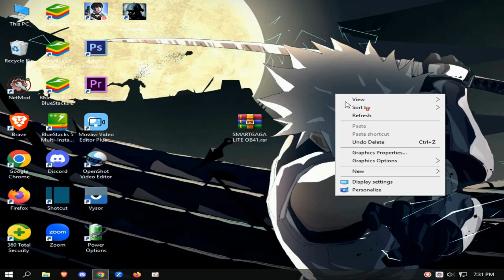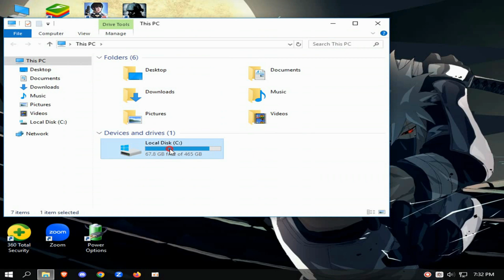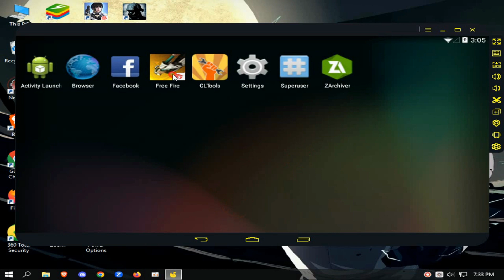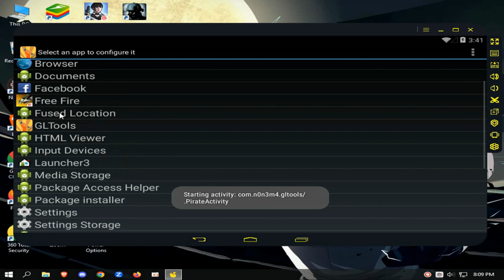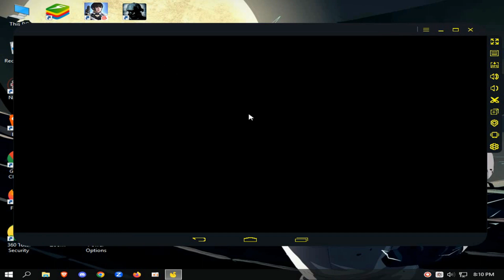(New) SMARTGAGA LITE | ff ob41 pre-installed | gltools working | minecraft graphics | 2 core 2gb ram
MY PC SPEC :

8GB RAM
500GB HARD DRIVE
NO GRAPHICS CARD ):